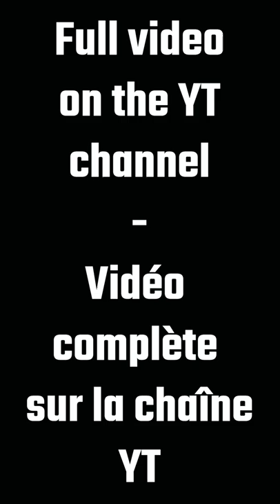Fabrique ton dessous de tasse en chute de cuir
► Conservez vos chutes de cuir et transformez les en objets utiles et sympa.

Version courte de la vidéo "3 projets avec des chutes de cuir" disponible sur la chaîne.

Cela fait partie des projets facile en cuir à réaliser soi-même très facilement et rapidement !  Dans ce short, vous verrez comment réaliser un dessous de tasse en cuir, très accessible aux débutants, vous en aurez pour moins d'une heure, en prenant votre temps ;)

► Outils travail du cuir :

- Cutter, Cutter de précision ou lame pour cuir (L'indispensable Vergez Blanchard par exemple)
- Règle (métallique et antidérapante de préférence)
- Colle pour cuir
- Rainette ou compas
- abat-carre
- teinture
- agent brunissant (Tokonole , gomme adragante ou arabique, savon de sellerie, eau etc.)
- couteau à parer ou abat-carre Français
- papier de verre (fin, grain 1000)
- Fils, aiguilles, briquet
- Pressions